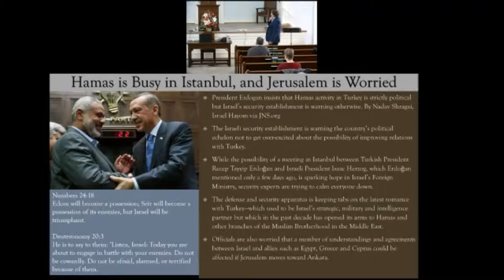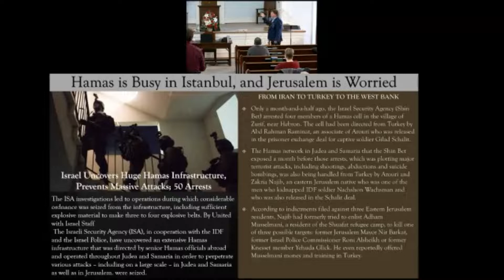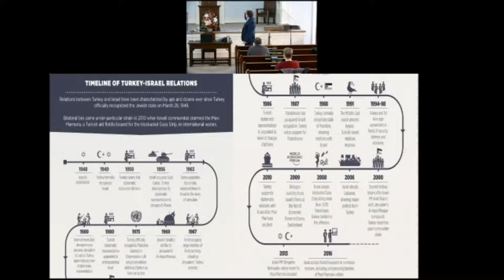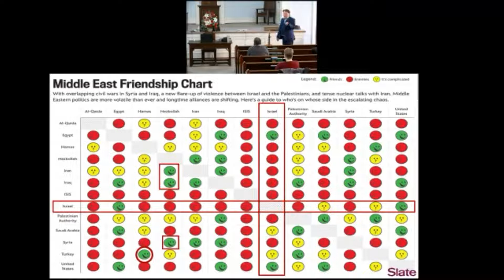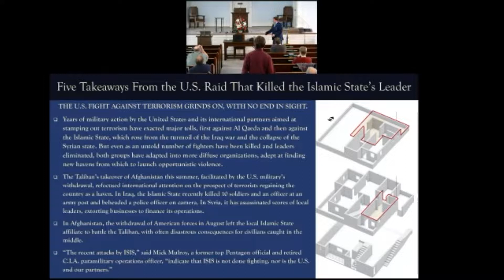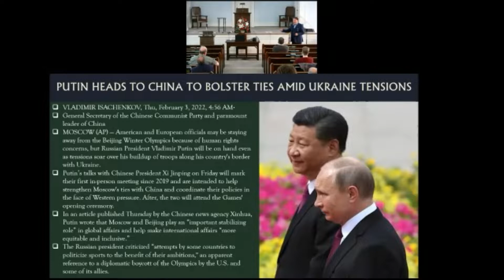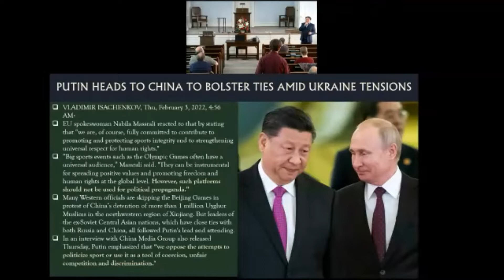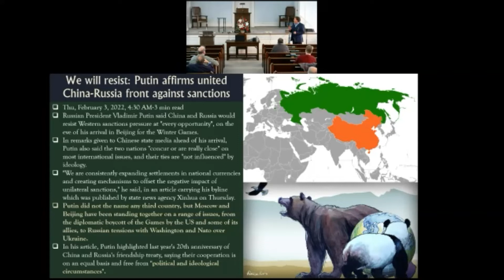Richmond Chapel Sunday School - 2.6.22